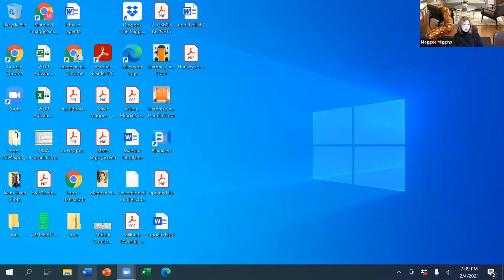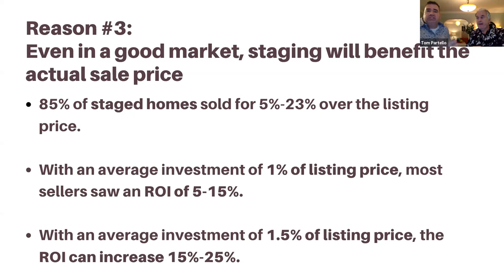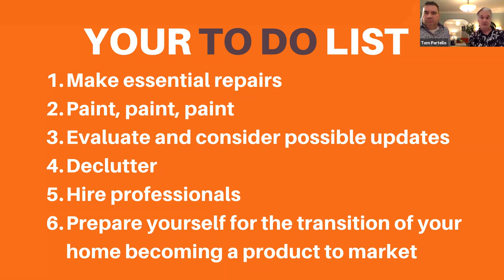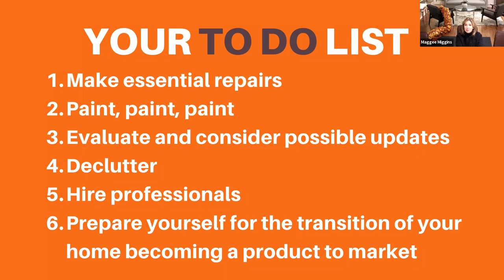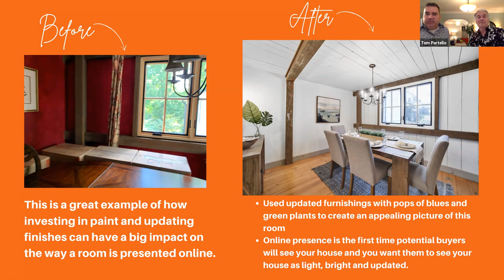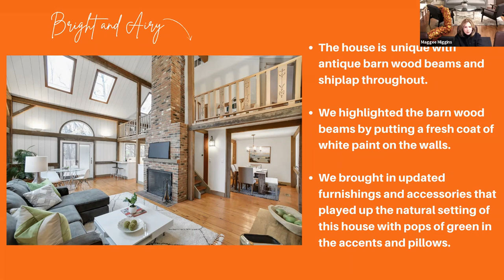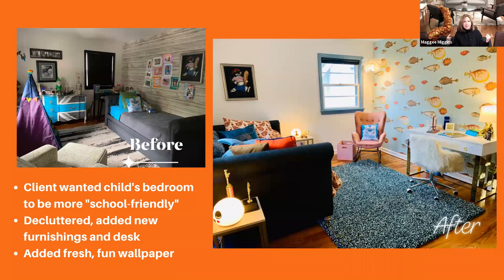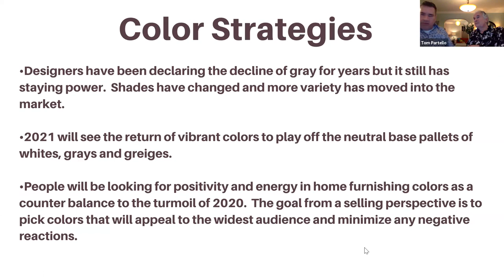How To Prep Your Home For Sale in Spring 2021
Join Maggee Miggins and Tom Partello & Bob Dusold from Staged Right Homes for an informative webinar about prepping your home for sale in today's market.